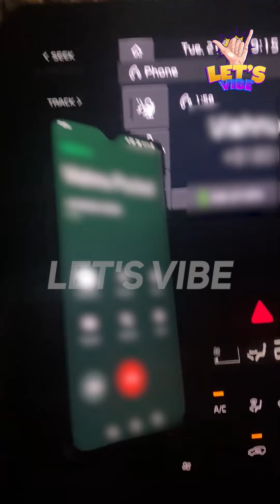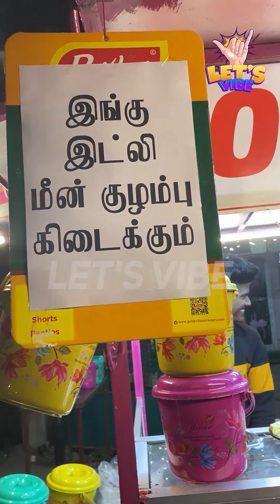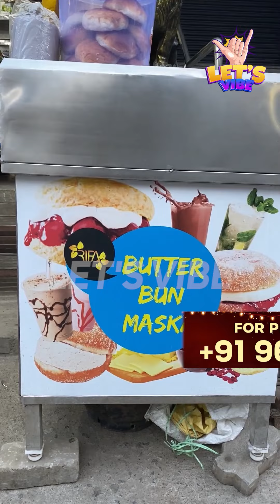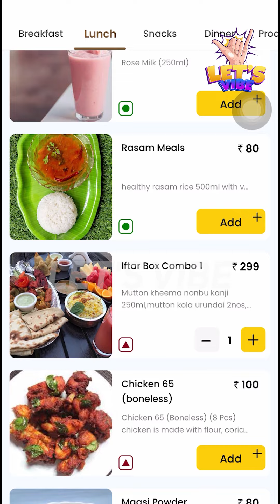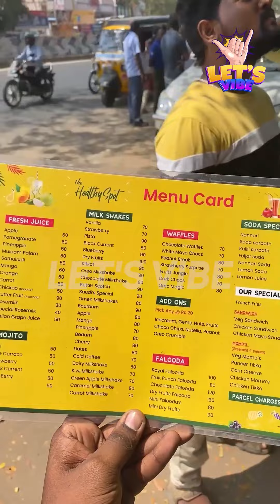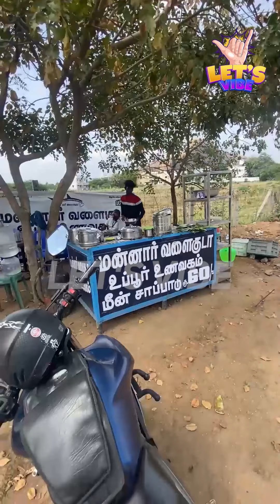மதுரை ஊற வச்ச பரோட்டா 🤤 | Madurai Parotta Kadai | Madurai Aatha Kadai | Madurai Street foods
Madurai Food Tour - Part 7 , This video consists of weekly rewind of Madurai Street Food and other weekly updates in Madurai,  in this video madurai street food tour starts from Madurai Aatha Kadai  along with mini vlog to samanar hills . This Madurai Food review video is a Part of Madurai Food tour series

00:00 Intro
00:07 Madurai Aatha Kadai
01:04 Samanar Hills - Temple City Hotel
01:59 Foodie Hub Madurai Meen Kulambu
02:58 Boomer Mojito
03:54 Kayalpattinam Special Sweet
04:50 Iftar Combo Pack
05:49 Madurai Metro - Floridians Troll
06:47 Healthy Spot Madurai
07:42 Uppur Unavagam Madurai
08:51 End

Madurai Aatha Kadai
Location : Kodikalkara East Street , Behind cine suvai restaurant , Tamil Sangam road madurai
Temple City Hotel in Madurai

Location : Dindigul to Madurai Highways
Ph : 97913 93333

Foodie Hub
Location :  Infront of Karpaga Vinayagar Complex , Near Black Forest , K . Pudur  Madurai
Chicken Rice - 70
Chicken Noodles  - 70
Egg Rice  - 60
Egg Noodles  - 60
Veg Rice - 60
Panneer Rice - 80
Mushroom Rice - 80
Chicken  65 - 30
Chicken Wings (3pcs) - 40
Lollipop (2pcs) - 40
Leg Piece  - 50
Boneless - 50
Idly - 10
Meen Kuzhambu & Chicken Kuzhambu
(Fry Items Prepared in Coconut Oil )

Rifa Butter Bun Maska & Rifa Beeda Centre
Location : Infront Chandran Mess, Near Sri Lakshmi Krishna Milk Shop,  Opposite to District Court cut  , Madurai

Uppur Unavagam
Location : Opposite to High Court , Melur Main Road , Madurai
Meen Sappaadu - Rs.60
Unlimited - Rs. 100

( Order before 12 Hours)

Healthy Spot
Location : Opposite to Trends,  Near Gundu Bhai Biryani , Kalavasal Bypass Road Madurai